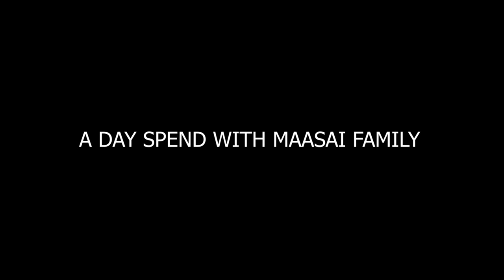Kili's GrandMa Teaching Me Maasai Dance With Neema 😍| Tanzania 🇹🇿